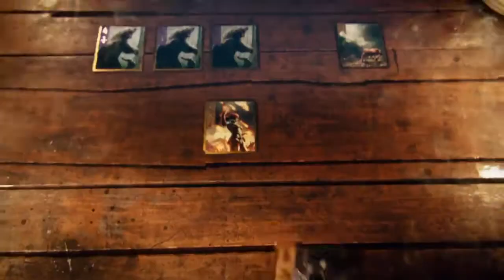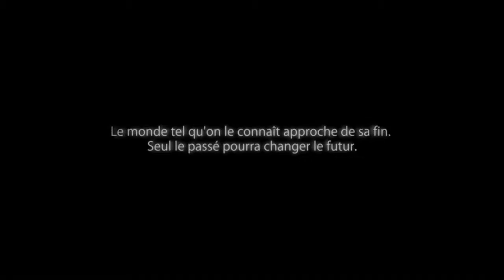The Witcher - Mini film